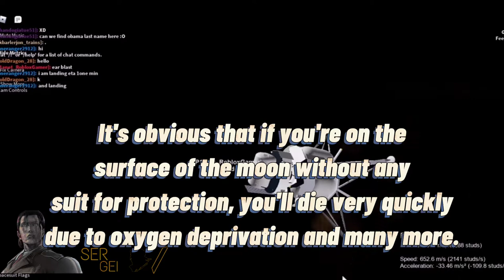How to Explore the MOON FURTHER WITHOUT A SPACESUIT IN SPACE SAILORS | ROBLOX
Since Space Sailors is popular, I decided to make a video regarding a glitch in the game! I started a month ago and up until now, I'm still intrigued and awaiting for more updates like planets to explore rather than just the moon and the ISS. This glitch is simple but a bit complex to perform considering the fact that the structure is unorthodox in compared to normal doorways in ROBLOX games. Hope you guys enjoy the video and of course, ENJOY YOUR CHRISTMAS ❤️❤️❤️🎄🎄🎄